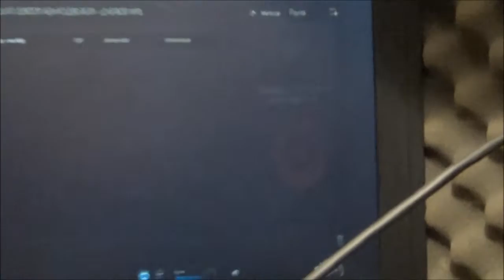youngin love ricky prod by E Duvv